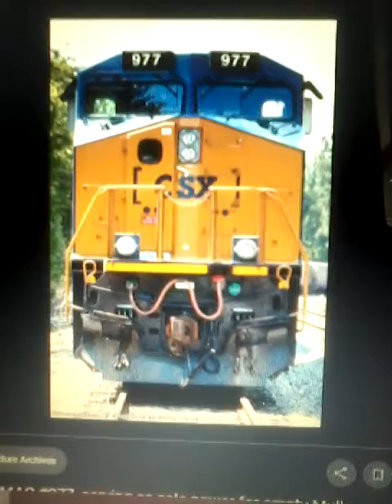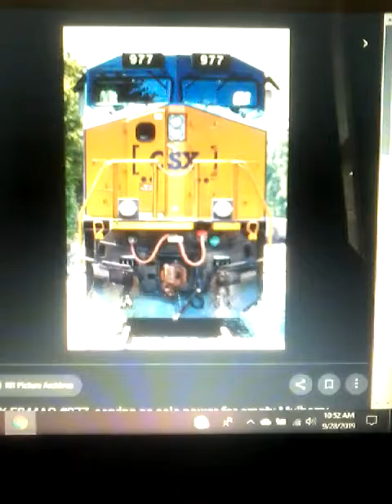Movie reviews episode 4: The Good Dinosaur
Been a while since I did a Movie reviews episode.